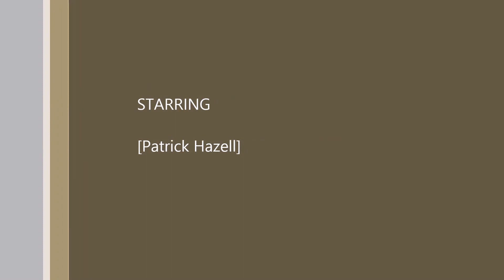Patrick in the park